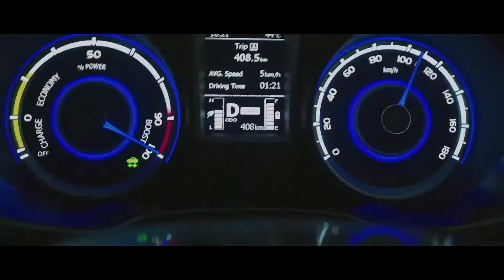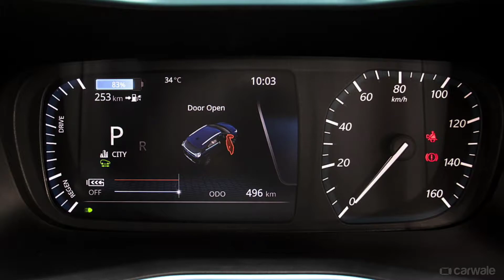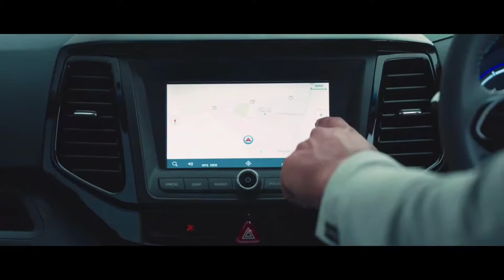7 Negative बेकार बातें Mahindra XUV400 ki || negatives of xuv400 || pros & cons of XUV400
in this video we ell you about 7 negatives things in new mahindra ev which is totally disgusting.
 Best Car accessories universal
1.car usb charger
2.car mirror anti-fog sticker
3.car best perfume
4.car mobile holder(1)
5.car mobile holder(2)
6.best budget dash camera
7.car seat organiser
8.car cleaning cloth best
9.car vaccume cleaner(1)
10.car vaccume cleaner(2)
11.indian flag car
12.car flag best
13.car bluetooth wireless
14.universal car body cover
15.car tyre pressure monitoring system
16.car adiyyogi(shivji) idol
17.car ganesha ji idol
18.car glass cleaner
19.car very useful accessories
20.car chrome beading

 Best Bike Accessories
1.GPS trackker
2.Bike mobile holder
3.cheap mobile holder
4.bike chain cleaner brush
5.bike washing nozzle
6.bike extra light LED
7.bike gear pedal cover best
8.bike air pump
9.bike cover
10.bike polish
11.best mobile helmet mount

1. guitar wall stand
2.One plus z2 wireless
3.Wildcraft backpack
4.Whiteray kitchen light

mahindra xuv400 negatives
new xuv400
tata motors
maruti vs tata
nexon
xuv300
mahindra scorpio